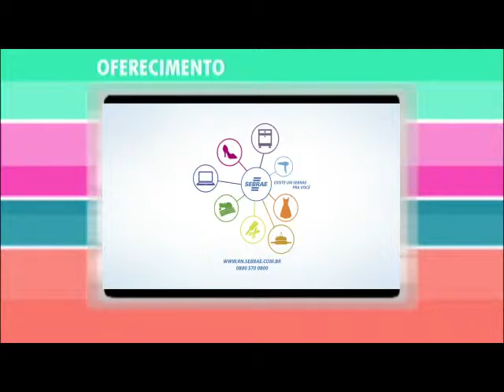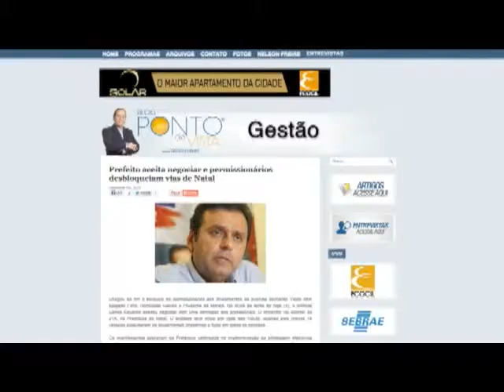Programa Ponto de Vista 176 – Virgilio Marcêdo